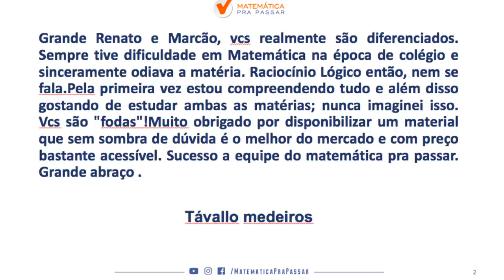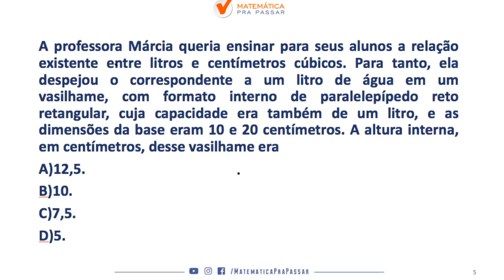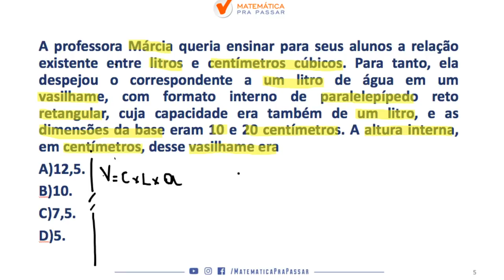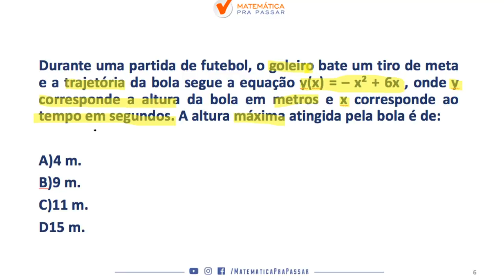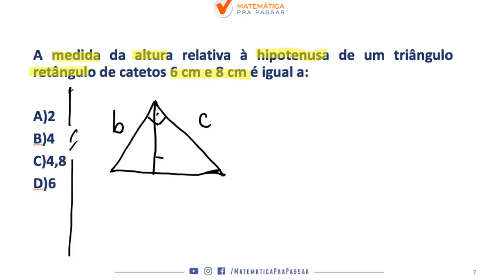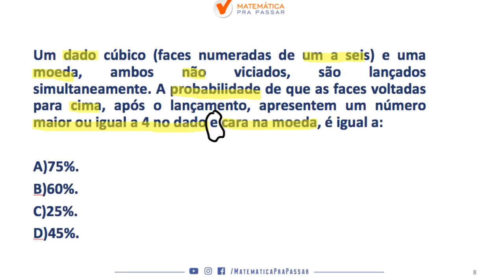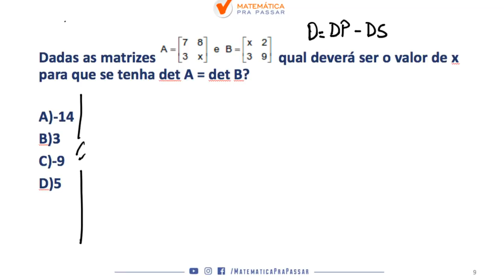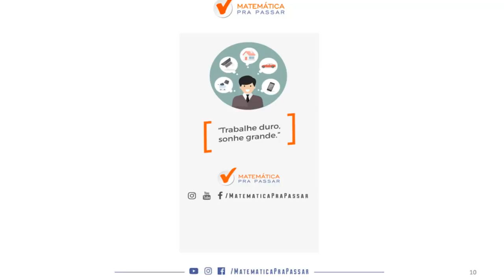CONCURSO AGENTE EDUCADOR RJ: AS MELHORES DICAS PARA O CONCURSO DE AGENTE EDUCADOR RJ .[2019]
Nesse aulão nosso professor,MARCÃO, ensina todos os MACETES para você detonar na prova de MATEMÁTICA DE AGENTE EDUCADOR DA PREFEITURA DO RIO DE JANEIRO, com o MÉTODO MPP, para transformar a história da sua vida na matemática.